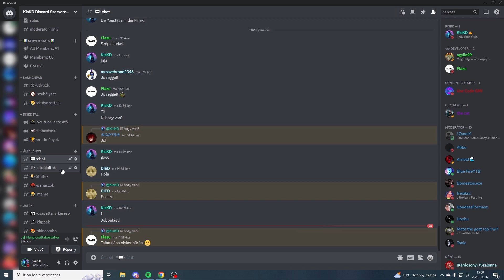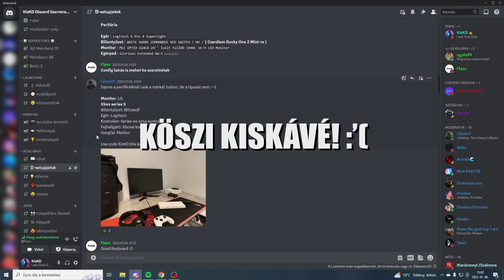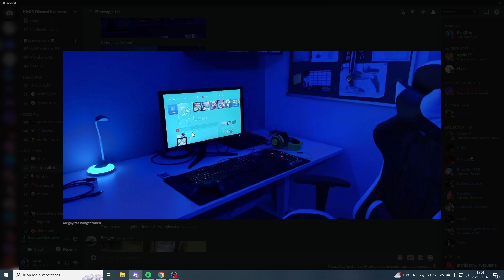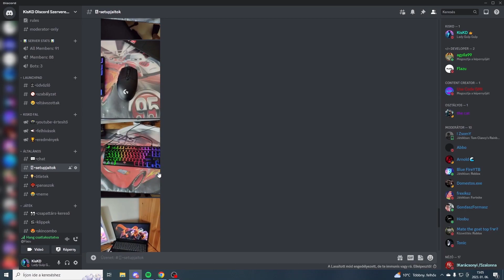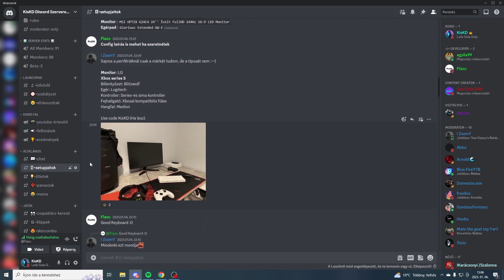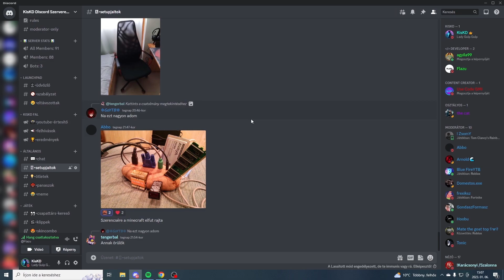Ti küldtétek, én reagálok w/Flazu (Setup Kiadás) 1.rész🔥